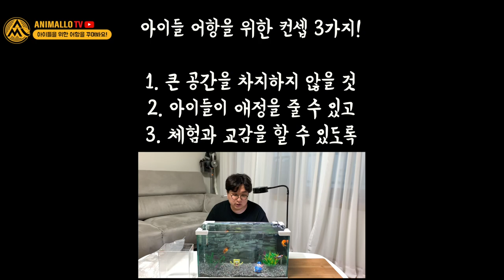아이들과 집에서 초간단한 금붕어 어항 꾸미기!!!!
안녕하세요.

외출이 어려운 이 코로나 시기!
온 가족들에게 활력을 불어넣어줄 수 있는 초보 어항을 꾸며봅시다.

큰 돈을 쓰지않고 간단한 세팅으로 아이들과 교감할 수 있는
금붕어 어항을 꾸미는 시간인데요,
애니몰로와 함께 집안에서하는 취미 어항꾸미기를 함께해요

아이들을 위한 어항 꾸미기세트는
요기서 구매하실 수 있습니다.

뀨!

코로나 맞춤형 취미! 단돈 5만원으로 온가족에게 활력을 불어넣어줄 어항을 집안에 꾸며보세요! 단돈 5만원으로 집안에 활력을 불어 넣어주는 방법! 아이들 맞춤형 어항을 만들어 줍시다!